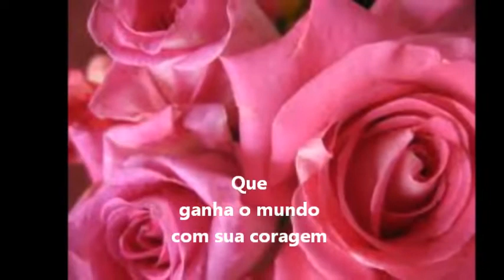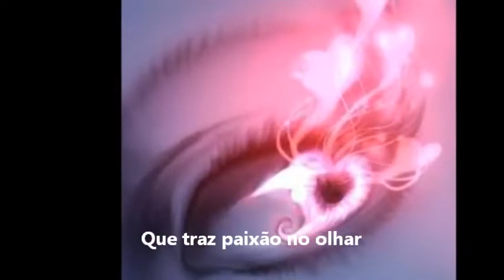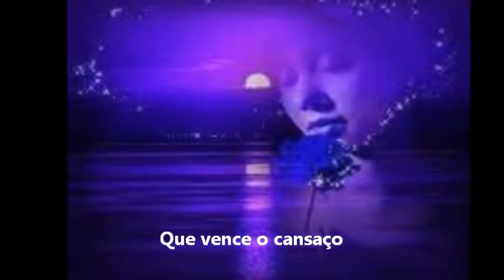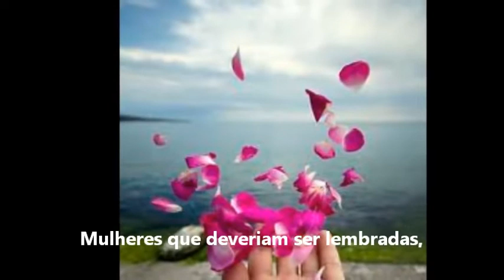FELIZ DIA INTERNACIONAL DA MULHER 8 DE MARÇO